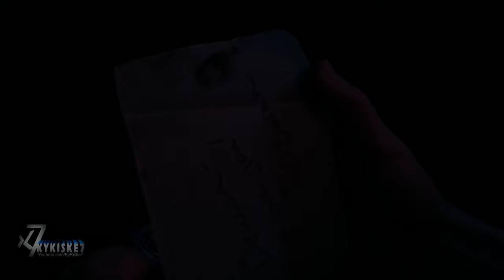Days Gone-Boozer Recovery, Wedding Flashback and a Puppy-No Damage Walkthrough P. 11-NG+ Survival II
Days Gone - In this video Deacon gathers materials for Boozer new arm, fixes Lost Lake Camp electricity, find a puppy and remembers his wedding . Part 11 of my full edited, educational Walkthrough on New Game Plus and Survival II difficulty, showcasing how to complete all main missions without taking any damage. Played, Recorded And Edited by me.
PS4 Pro Gameplay Walkthrough

Survival II Mode.
2nd Playthrough.

About this Channel:

Full edited 100% Educational Walkthroughs, Trophy/Achievement Guides, No Damage Boss fights, showcasing helpful tips and strategies for boss fights and levels of different videogames, providing entertainment and education to my audience, every video is recorded and edited by me to deliver it in a unique way.